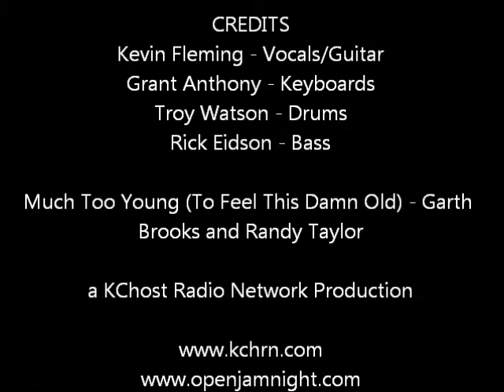Much Too Young - RG's Sunday Jam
RG's Sunday Jam 9100 E 35th St S Independence, MO - September 11, 2011 - - Hosted by Rick Eidson, Jammin Jan Lamb, Troy Watson, Kevin Fleming -- A KCHost Radio Network Production